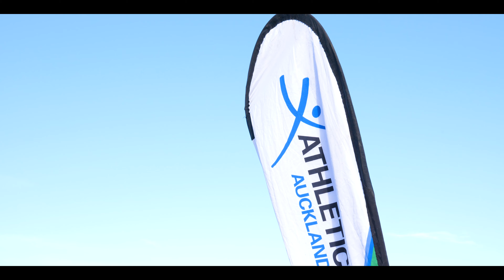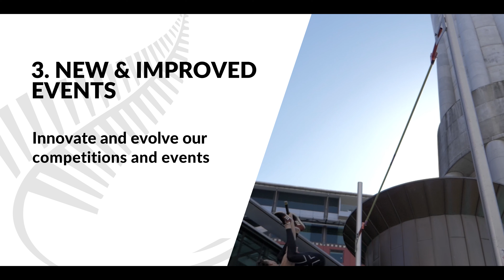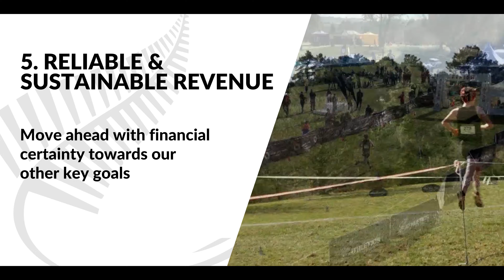Athletics NZ - Strategic Summary Video